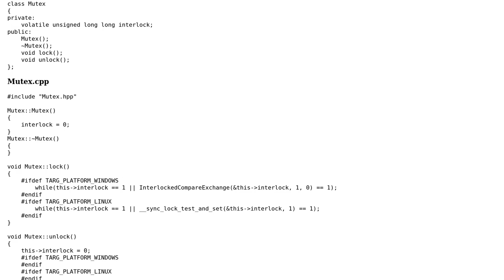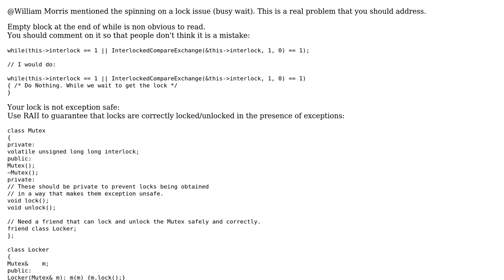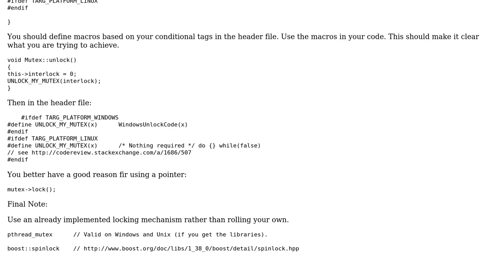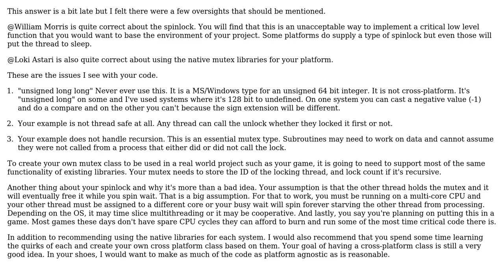Mutex implementation (3 Solutions!!)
Mutex implementation

With thanks & praise to God, and with thanks to the many people who have made this project possible! | Content (except music & images) licensed under CC BY-SA | Music | Images & others | With thanks to user William Morris user Martin York user Jamal user Dean Knight user ChocoBilly and the Stack Exchange Network Trademarks are property of their respective owners. You are responsible for your own actions.